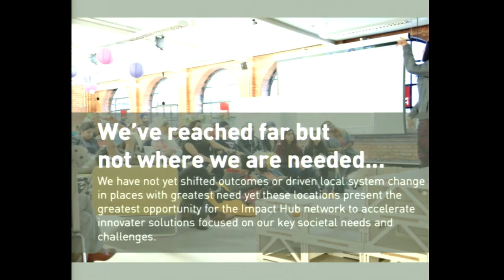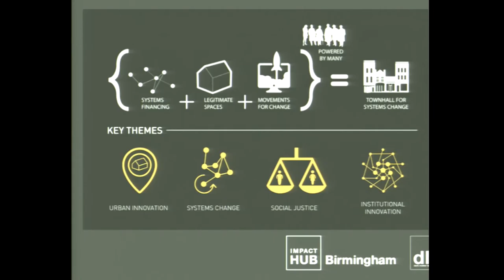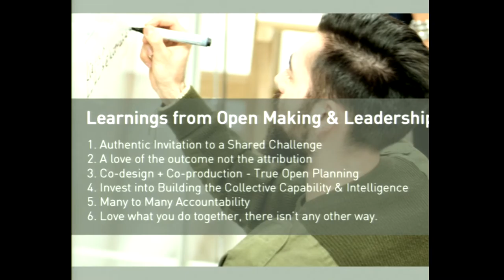Imandeep Kaur- Town Halls for Mass Collaborative Innovation and Impact [FR]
Town Halls for Mass Collaborative Innovation and Impact en français